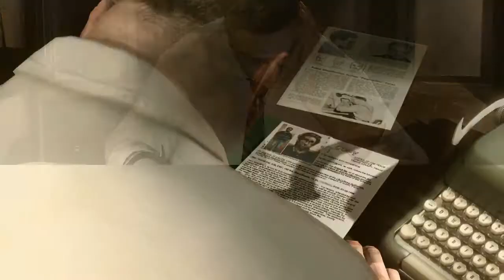Let's Play Heavy Rain #15 Deutsch/HD Keine Party ohne uns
►Heavy Rain◄

Interaktiver Film von Quantic Dream.
Publischer: Sony Computer Entertainment.

Gespielt und kommentiert von AnotherGamingStory auf der PS3.